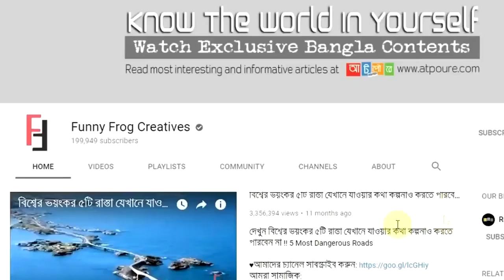পানির নিচে মানুষের তৈরি বিস্ময়কর ৫টি স্থাপনা যা অবিশ্বাস্য মনে হতে পারে !! 5 Underwater Structures